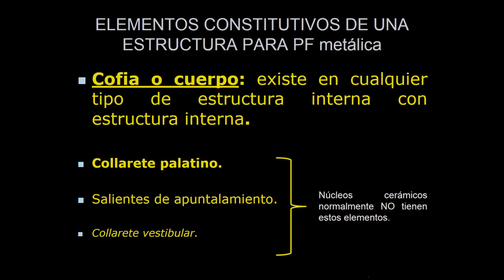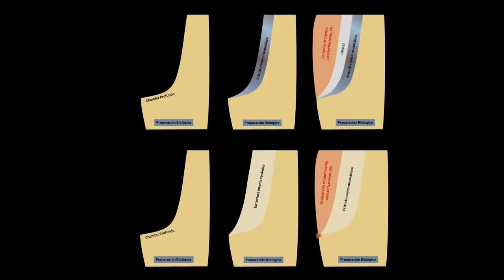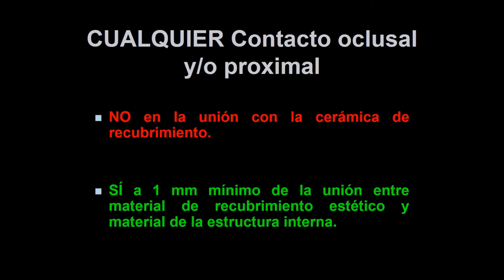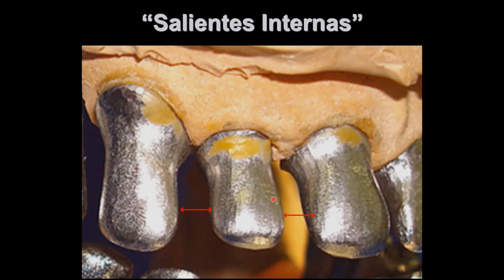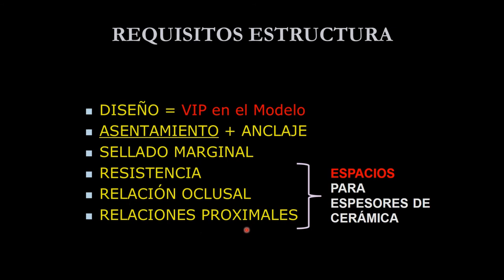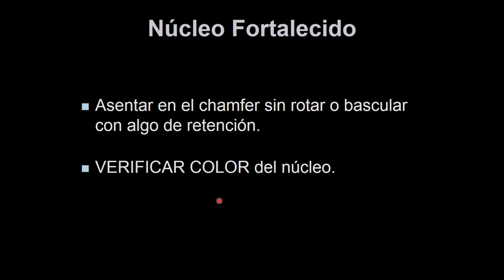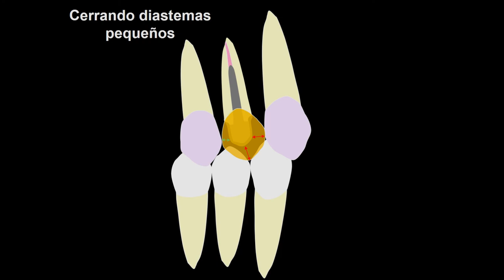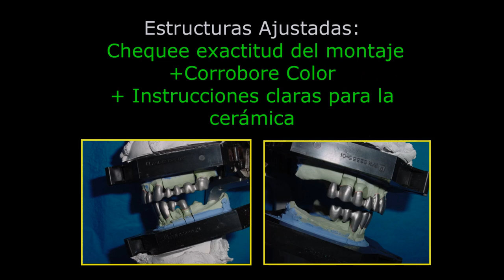Clase estructuras metálicas y núcleos II 2020 Simulaciones YouTube